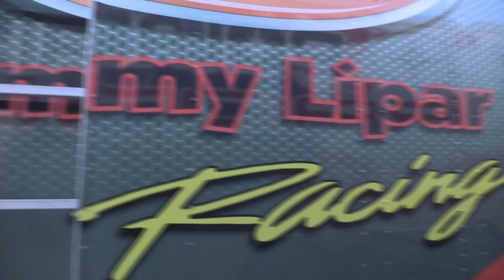1-31 Winter Spectacular - Day One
Friday morning of the First annual Winter Spectacular was cold (-5), but the crowds were growing steadily and the racing was ON.  Early on the reactions to this venue made it appear to be a favorite already.